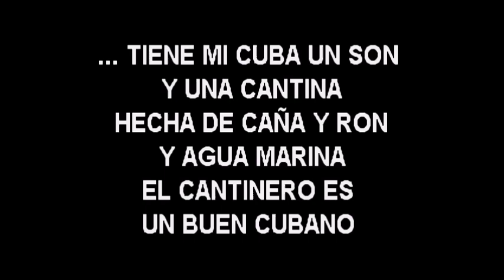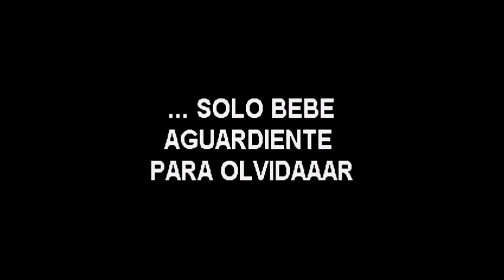WELFO CANTINERO DE CUBA KARAOKE